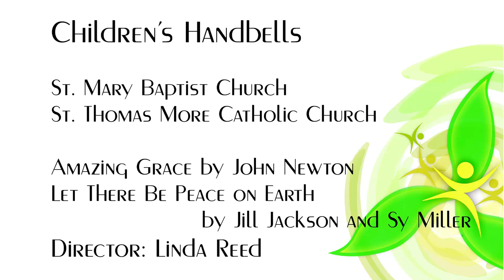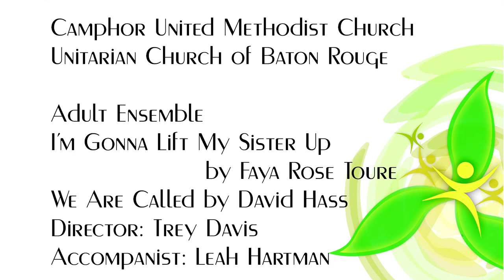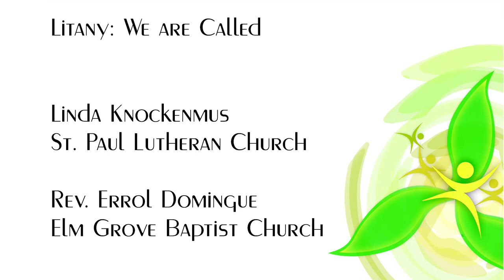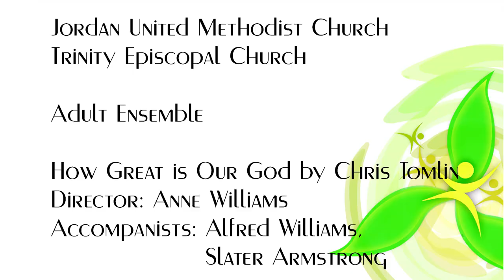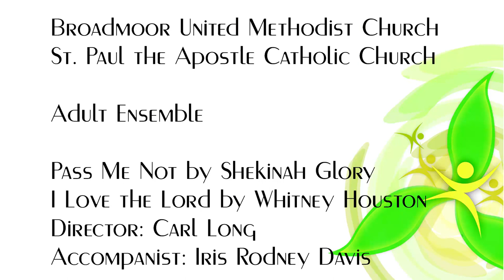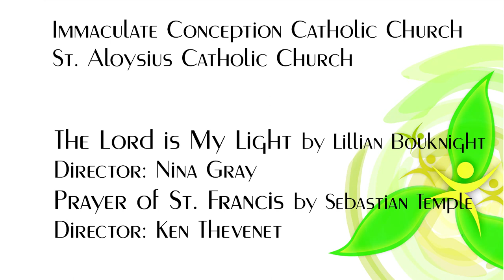Interfaith Federation of Greater Baton Rouge 27th Annual Sounds of CommUNITY Concert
Of One Accord

Interfaith Federation of Greater Baton Rouge

27th Annual - Sounds of CommUNITY Concert

Recorded live at St. Aloysius Catholic Church

by Ted Baldwin
Lumix 4K